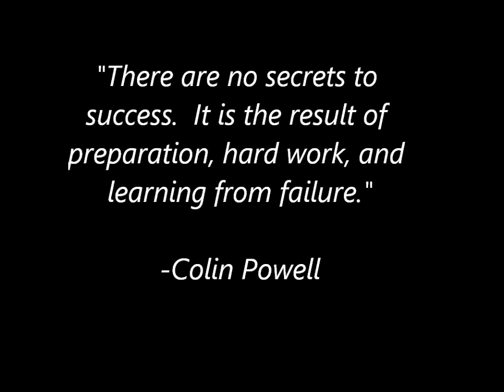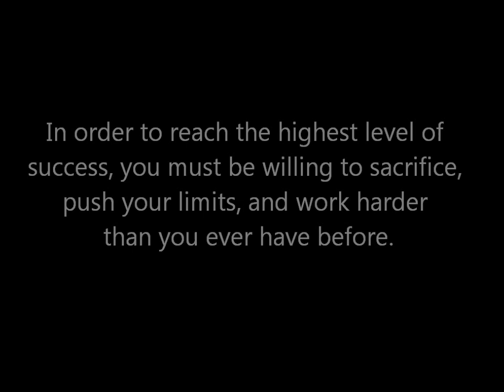Success Outweighs Sacrifice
"Fix You" by Coldplay vs Kap Slap
"#1" by Nelly
"Gonna Fly Now" by Bill Conti
"Call Me Maybe" Carly Rae Jepsen
"Words For Arabella" by MaybeSheWill

I DO NOT own therights to the movie clip from "Miracle" or the UMBC vs Virginia Tech game tape via Cross Ice Feed